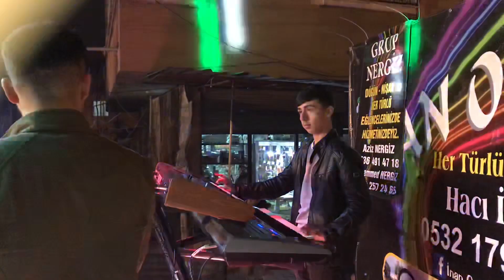Kalabalık bir düğün daha segavi 2020 celal dıldar 🎤 iyi seyirler aziz nergiz 0536 491 4718